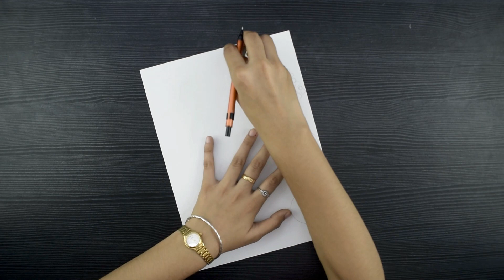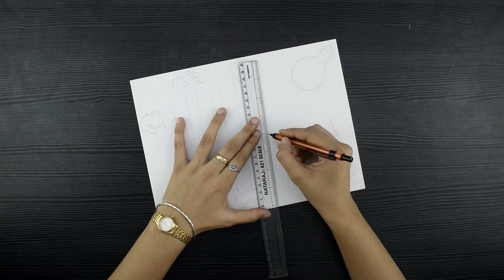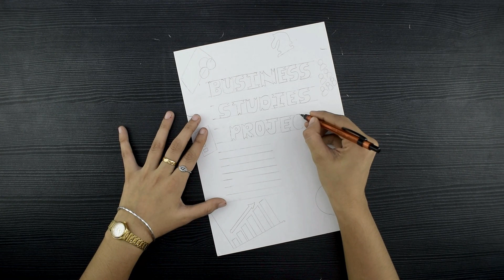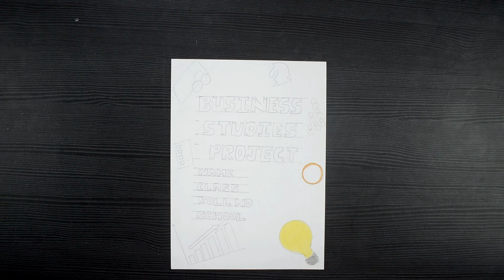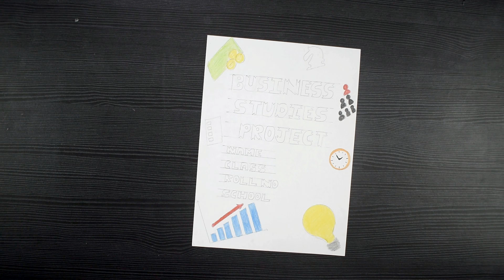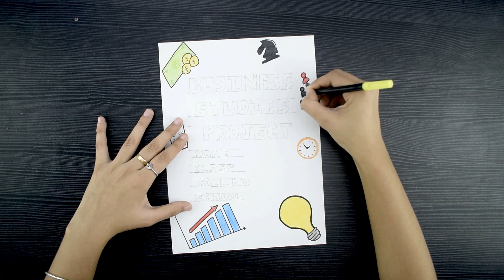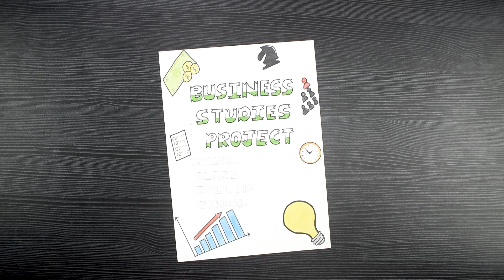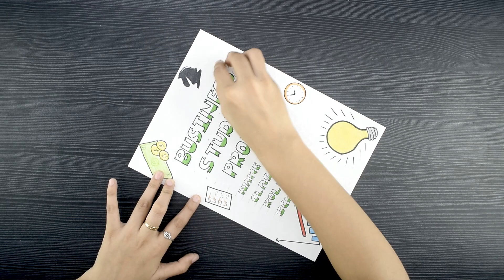Simple Cover Page Design For Business Studies Project // Front Page Design For Business Studies